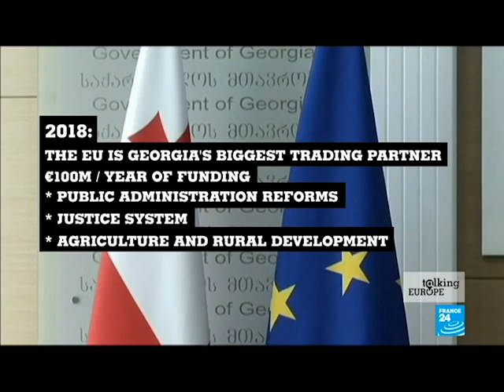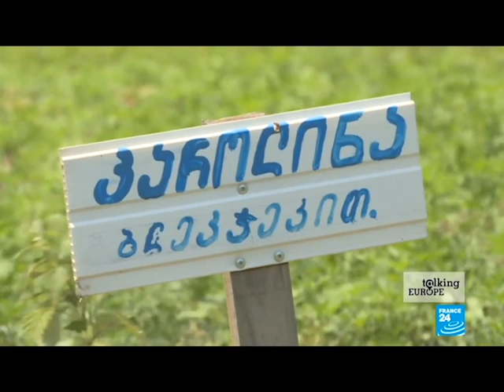Georgia From Silk Road crossroads to EU connections part 1